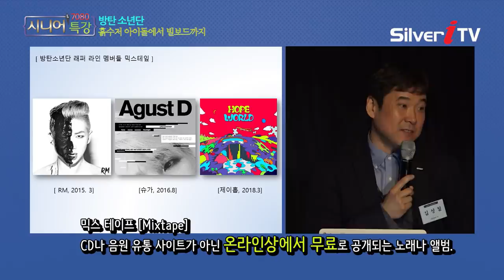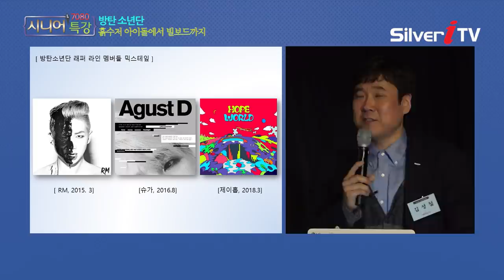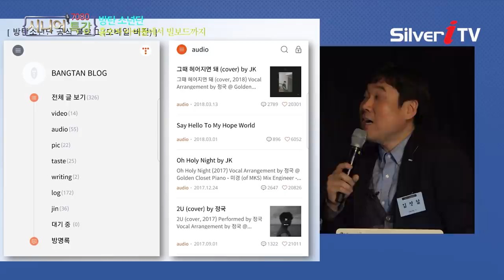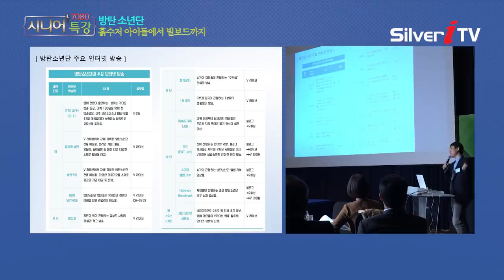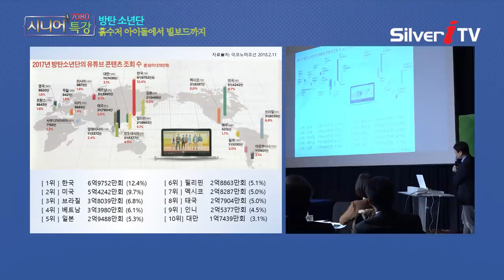방탄소년단(BTS) 다른 아이돌과 다른 점? 성공비결![시니어특강,실버아이TV]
▶ 딜라이브(C&M): Ch.144
▶ CJ헬로: Ch.181
▶ 티브로드: Ch.156
▶ 현대 HCN: Ch.424
▶ CMB: CH.28-1(대구) / Ch.48-1(한강, 광주) / Ch.49-1(동서)
                / Ch.47-2(대전)